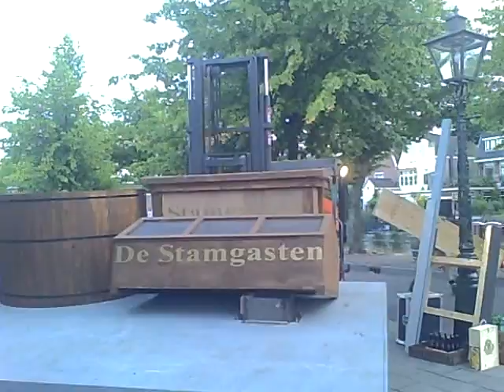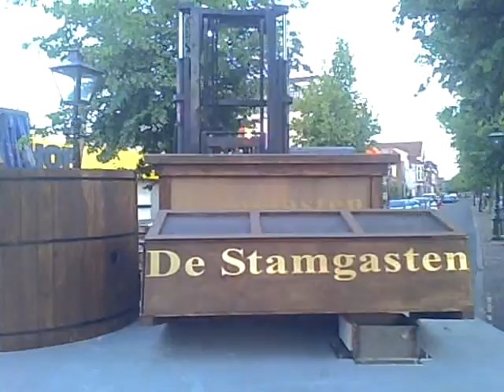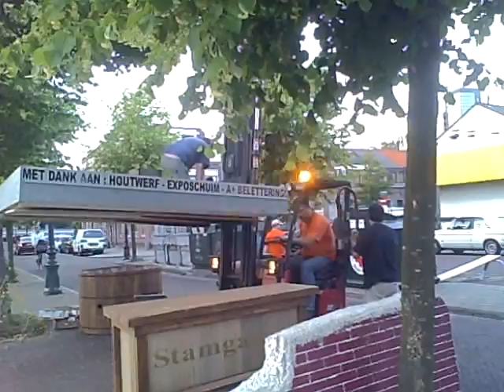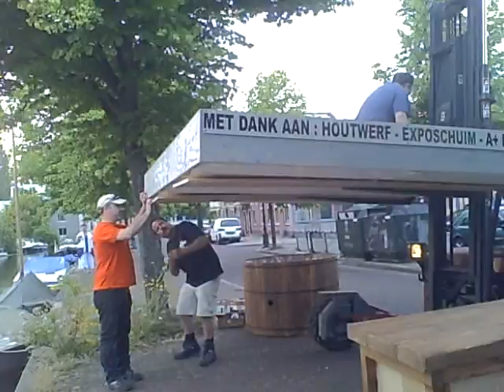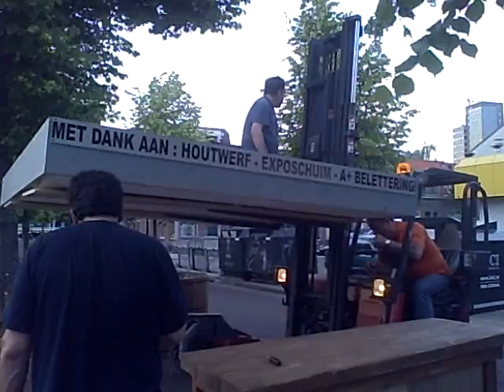Peurbakkentocht2010 De Stamgasten,brouwerij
Na maanden van opbouwen werd de peurbak van de Stamgasten uiteindelijk op dinsdagavond 29 juni naar Leiden gebracht, om donderdagavond mee te varen tijdens de 25e Peurbakkentocht in Leiden.
Het was nog een behoorlijke klus om tussen alle paaltjes, lantaarnpalen en bomen door te manouvreren om bij het water te komen.
Het thema van de boot dit jaar is een kloosterbrouwerij, eerdaags hier filmpjes van de peurbakkentocht zelf.